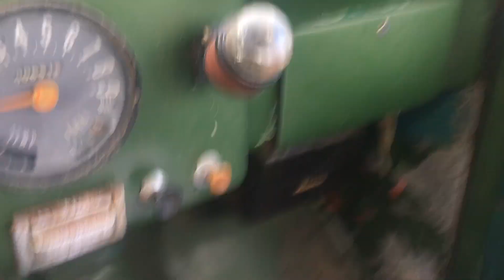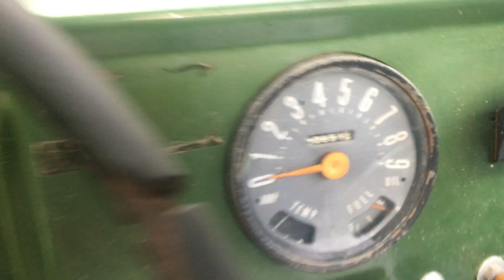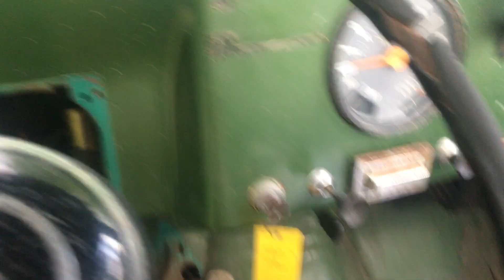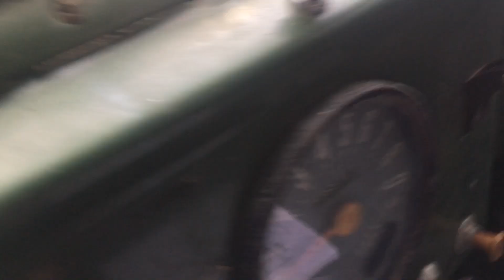1956 Willis jeep